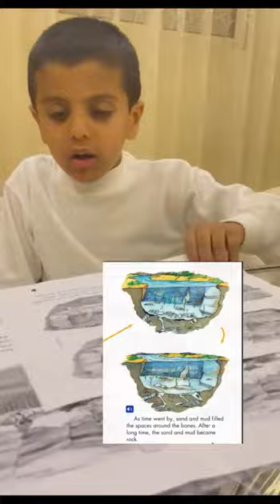Reema_International_School Grade 1G ( Normal )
Reema International School takes the the mystery out of teaching childern how to read . First graders’ reading and writing level is beyond the grade level.  The kids  can read advanced level of books on their own ..
 We are proud that we have those super readers in our school ..
Grade 1G ( Normal )
T. Aroob